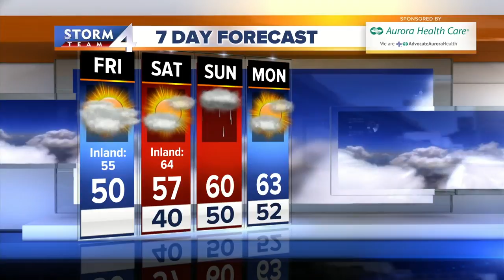Brian Niznansky's Daybreak Storm Team 4Cast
We didn't pick up much rain overnight but sprinkles and fog will linger through the morning commute.  Skies eventually become partly cloudy late this afternoon.  Temperatures should climb to around 50 near the lake and middle 50s inland.  Tonight's forecast calls for partly cloudy skies and lows around 40 degrees.  The weekend starts very nice on Saturday.  A southeast wind will keep it cooler lakeside.  Highs will range from the middle 50s lakeside to the middle 60s inland.  The next round of rain showers arrives Sunday, but the mild weather continues.  Everyone makes a run at 60 on Sunday.  If we don't get there Sunday, we have an even better chance on Monday.